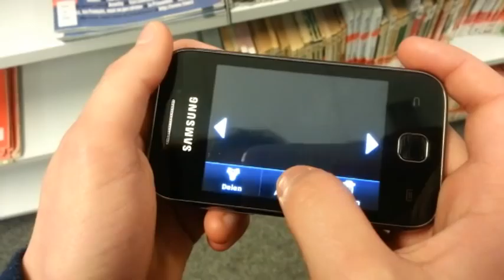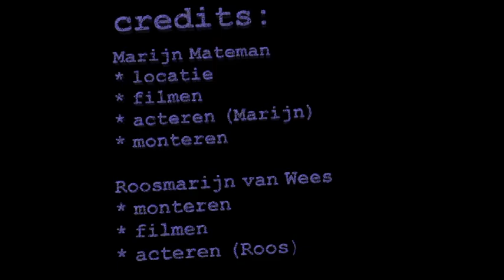Unescapable (horror)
Korte speelfilm 2e plaats DRU Achterhoeks Film Festival voor Scholieren
Actrices: Serife Tutumlu
Emma Nijman
Roosmarijn van Wees
Marijn Mateman